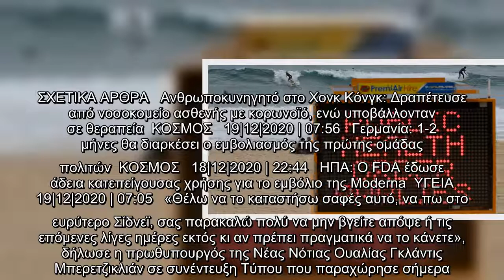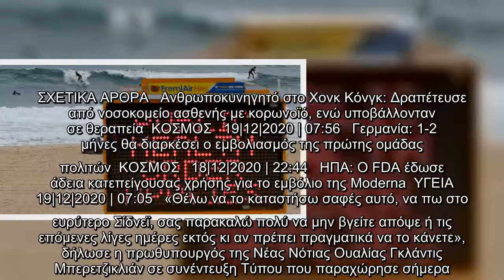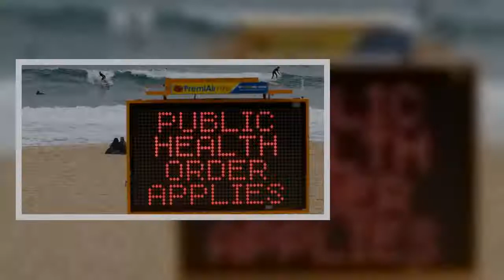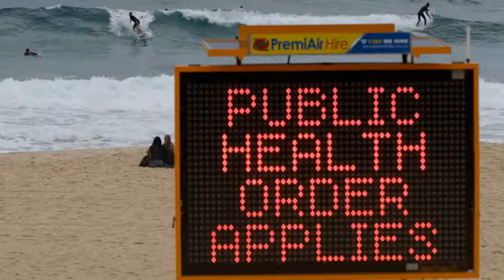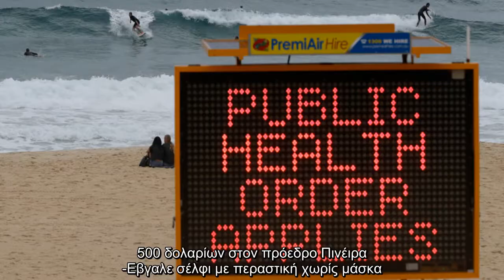Αυστηρό lockdown σε περιοχές του Σίδνεϊ μετά από έξαρση κρουσμάτων